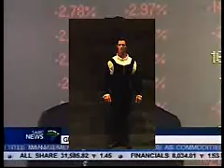Ballet, Romeo&Juliet, May 11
Iain McDonald from SA Ballet Theatre speaks to writer Tanja Bencun from SABC onlne on his role in the ballet production Romeo & Juliet